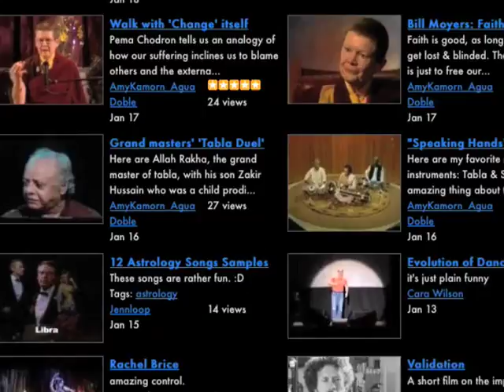Virgo - Tuesday - 2/10/2009 - Soul Horoscopes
Your Tuesday Video Horoscope Forecast presented by "Stand Up Astrologer" Christopher Witecki and Soulgarden.tv